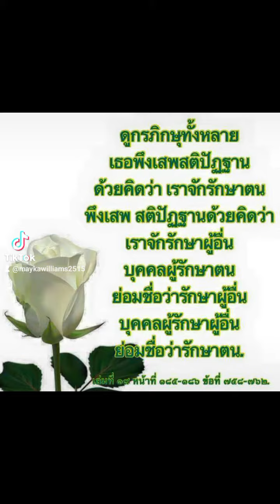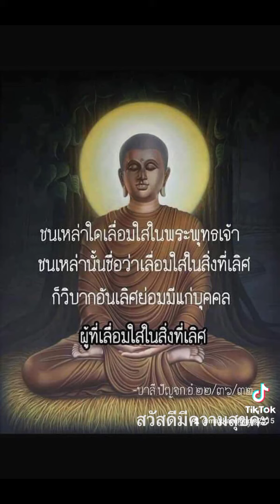แค่เป็นคนดีก็ไม่รอด✨️✨️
เปิดธรรมพระพุทธวจน ที่ถูกปิดโดย:
พระอาจารย์คึกฤทธิ์ โสตฺถิผโล
ประธานสงฆ์ วัดนาป่าพง

🙏🏻น้อมอนุโมทนาบุญ
ต่อกัลยาณมิตร
รัตนะ ๕ ทุกๆ ท่าน
ที่ร่วมเผยแผ่พระพุทธวจน
สาธุในกุศลธรรมทั้งหลายค่ะ